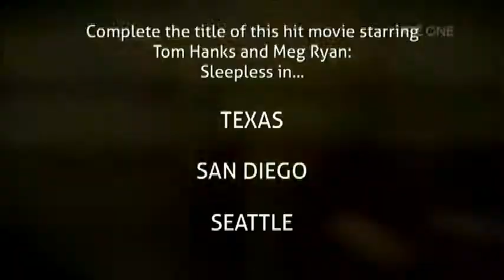RTE Ireland TV Competition - Dancing With the Stars & Loews Hotel 1000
03/02/18
RTE Ireland TV - Dancing With the Stars ft Loews Hotel 1000, Seattle, with Aer Lingus, prize collaboration.